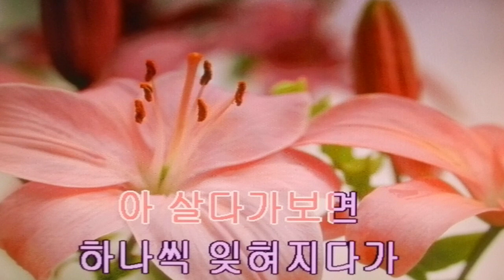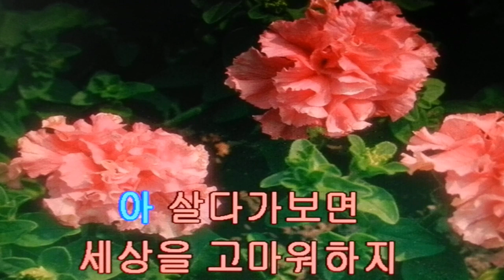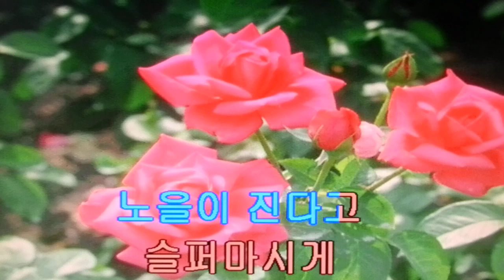자네/나훈아 (2019 신곡)